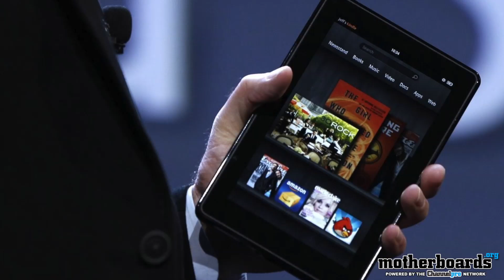Windows 7 Bulldozer Fix, Hitachi & LG Executives Serve Jail Time & PC Tablet Makers Giving Up?